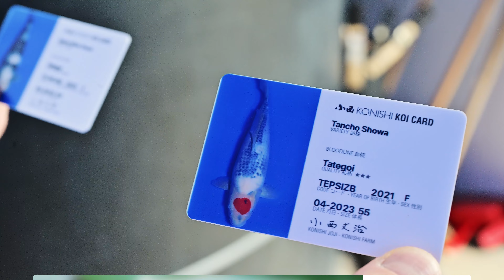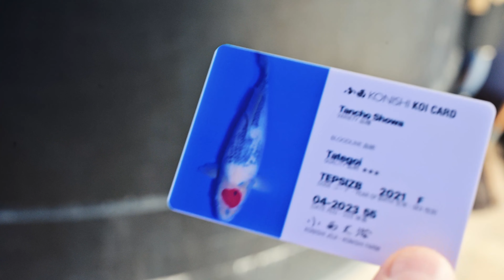Modern Koi Blog #6100 - Dennis und seine sensationellen Ginrin Shiro und Tancho Showa